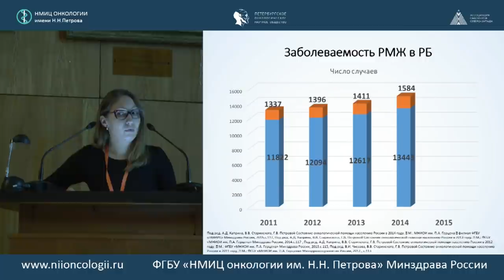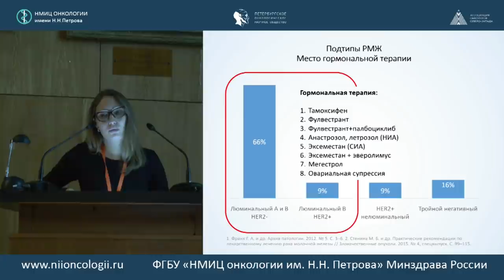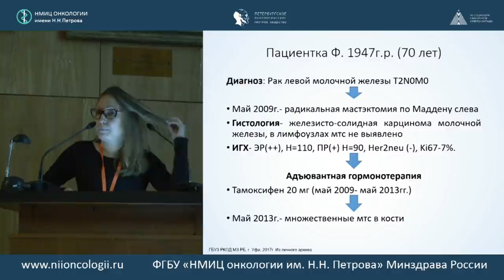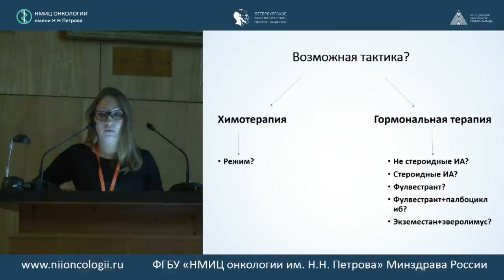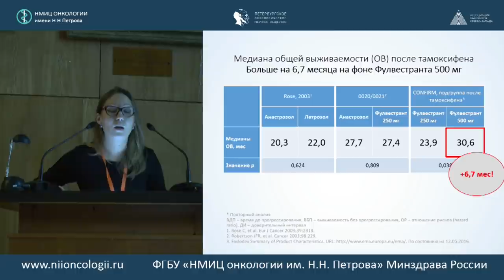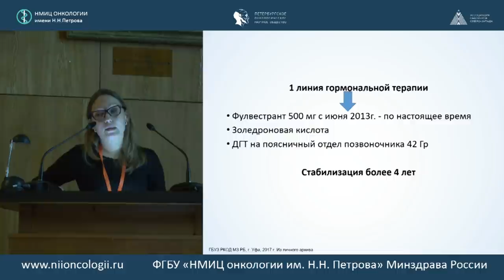Возможности индивидуализации лечения больных HER2-негативными вариантами рака молочной железы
Юлия Юрьевна Мамлиева (ГБУЗ Республиканский клинический онкологический диспансер Министерства здравоохранения республики Башкортостан, Уфа)